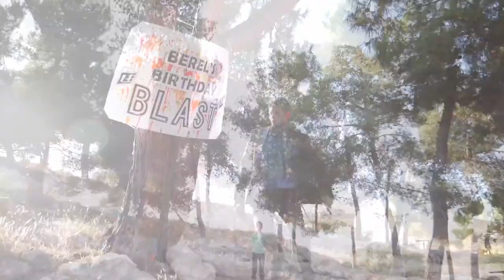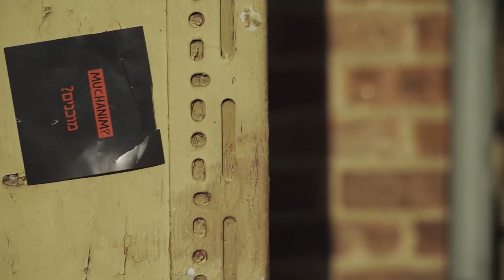The BEST Jewish Singers 2022 | Top 35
You Won't Believe These Top 35 Jewish Singers.
Who Are The Top 35 Jewish Singers? Today We Count Them Down

Voice by: SMILE2MEDIA®️ Click the link to view jewish music playlists on their channel updated daily

Youtube.com/jewishsingers
tc 4/27 tnc 6/12            tc tnc 1/22/23